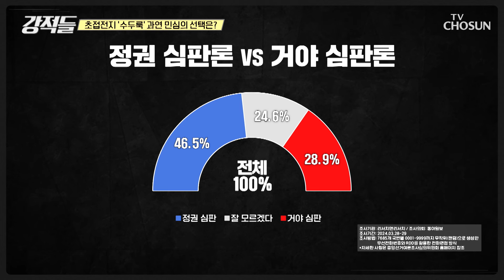사전투표 나선 여야 대표, 과연 민심 선택은? TV CHOSUN 240406 방송 | [강적들] 530회 | TV조선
윤태곤 曰 민주당 목표 단독 151석, 더 높은 결과를 기대할 것으로 예상